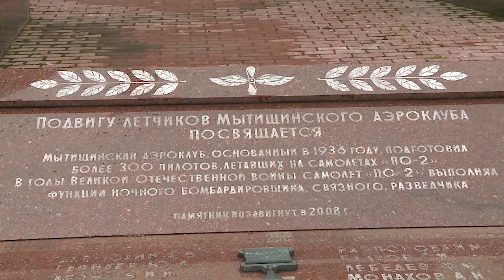Торжественный митинг в честь Дня Военно-воздушных сил прошел в Мытищах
День Военно-воздушных сил России отмечали в стране накануне, 12 августа. В честь этой знаковой даты в округе состоялось возложение цветов к памятнику «Подвигу летчиков Мытищинского аэроклуба». Несмотря на рабочий день, к мемориалу пришли десятки горожан, чтобы отдать дань уважения землякам, сражавшимся за Великую Победу в годы Великой Отечественной войны. (12+)